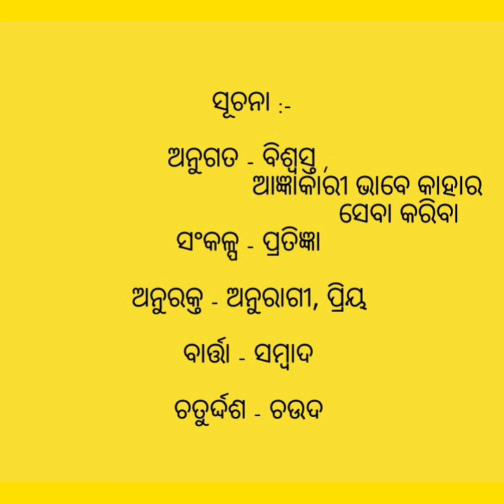"ରାମାୟଣ କଥା " ସପ୍ତମ ଶ୍ରେଣୀ (ସାହିତ୍ୟ ସୌରଭ )part -1